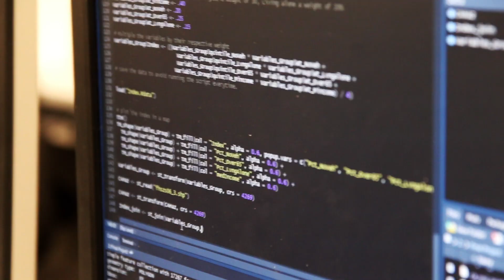California Wildfires: Identifying Vulnerability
As the rise of wildfires continue to shape our national conversation around climate change, learn how Efren, class of 2019, from Santa Clara University, seeks to understand which human communities are most vulnerable to the devastating impacts of wildfires.